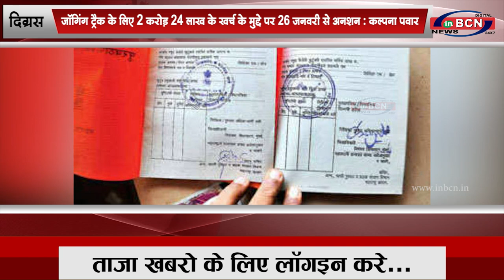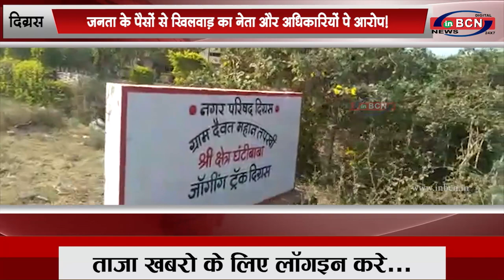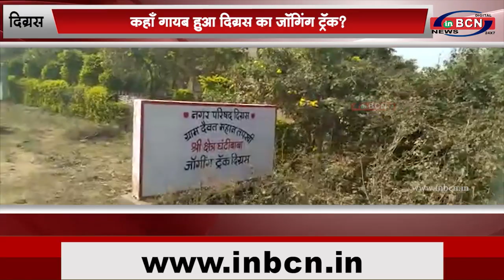कहाँ गायब हुआ दिग्रस का जॉगिंग ट्रॅक? |INBCN NEWS